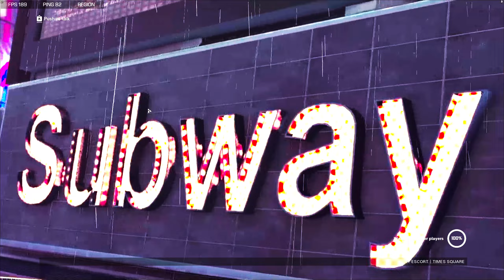XDefiant: Closed Beta Escort Mode Gameplay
XDefiant

As Ubisoft prepares for the upcoming Closed Test for XDefiant (beginning August 5 at 11 am PT for PC players in US and Canada), players can expect to see 10 unique maps, and five unique game modes to choose from. Players will also get to choose a "Defiant" from any of the four factions that were introduced at announce. Here is some exclusive footage on what players can expect to see during the Closed Test.

games!